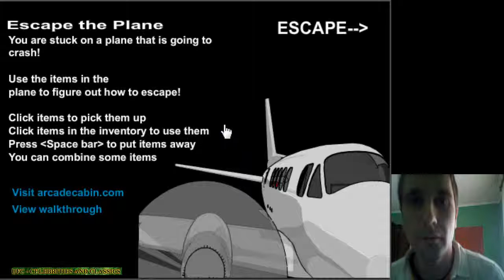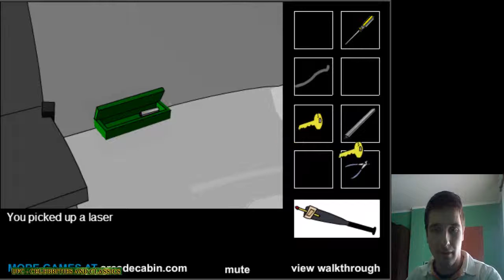Escape The Plane - HD Walkthrough!